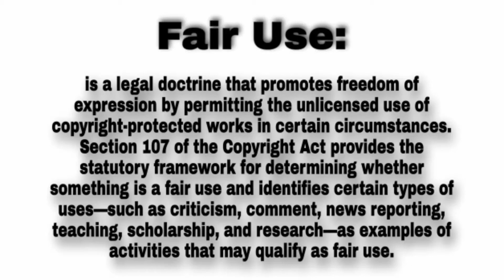Mampintsha Lost A Loved One